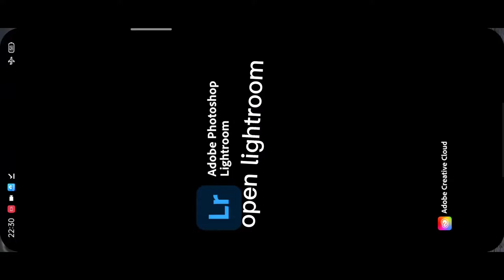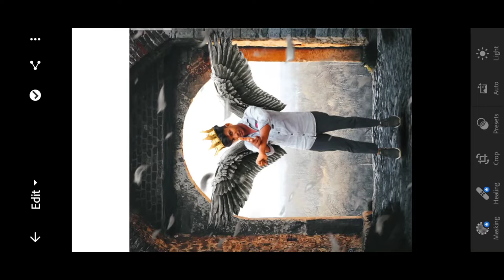Picsart Crown | Wings Photo Editing | ROYAL E_DIT